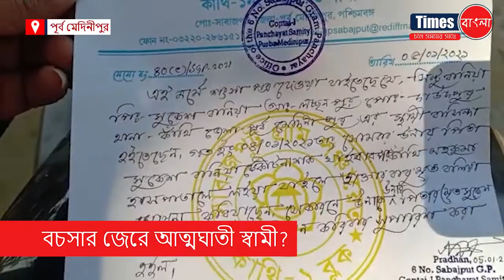বচসার জেরে আত্মঘাতী স্বামী